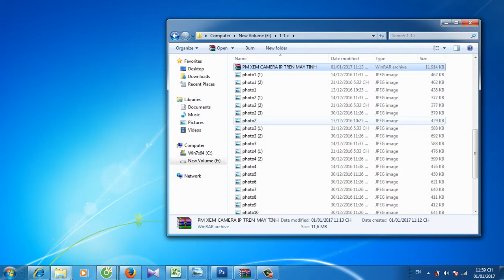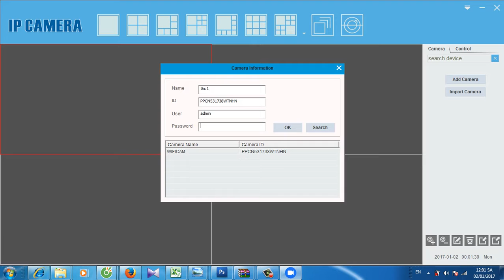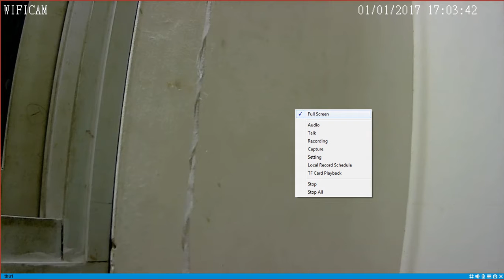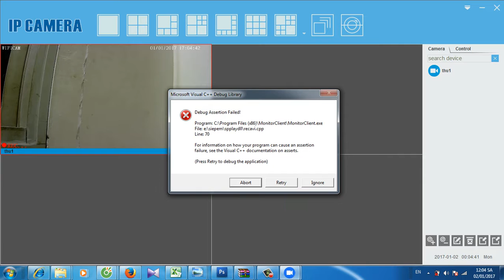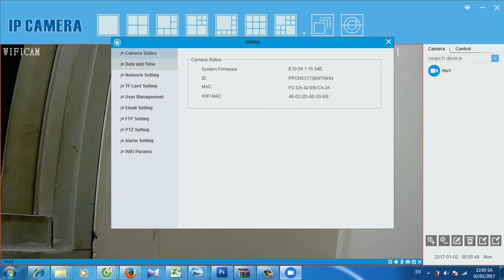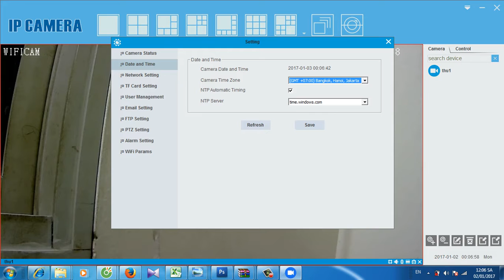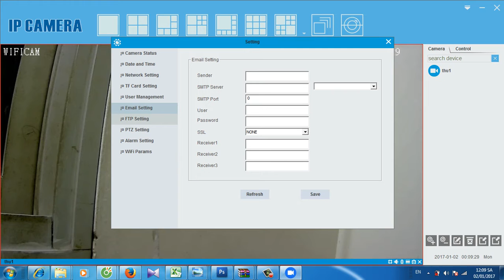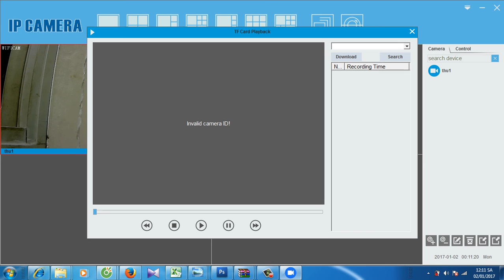Hướng dẫn cài đặt camera ip wifi không dây xem trên máy tính p1